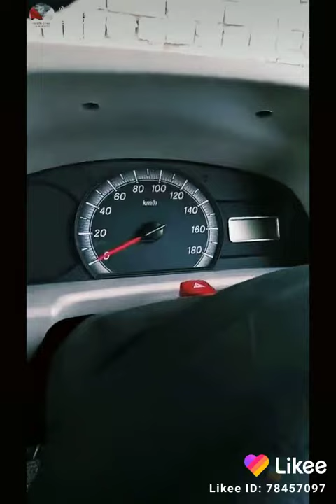2019 ki Eco photo new model